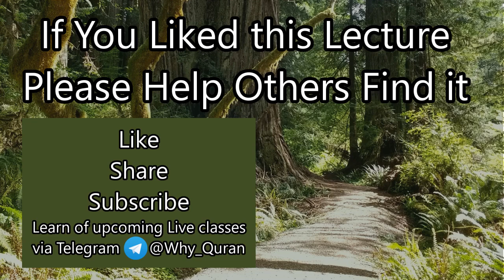[20] Yahjooj & Mahjooj | Surah Al-Anbiya (#21) | Quran Tafsir | Sheikh Azhar Nasser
Verses 95-100 of Surah Al-Anbiya gives the background of Yahjooj and Mahjooj (Gog and Magog) and various interpretations of their return.  Sheikh Azhar then describes the reality of the fire of hell and what causes the flames to burn.